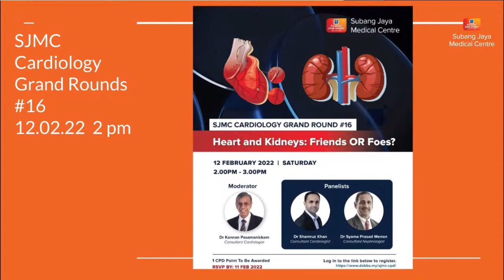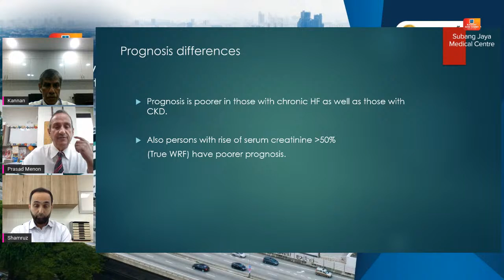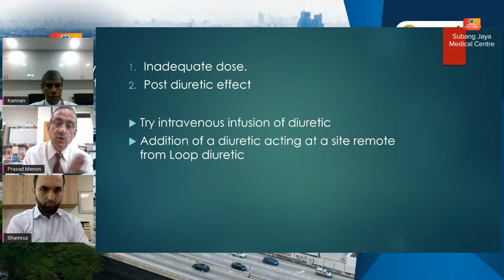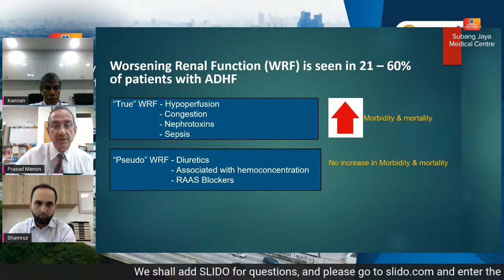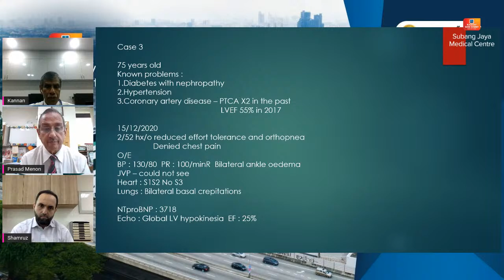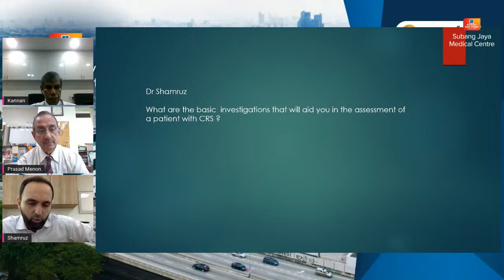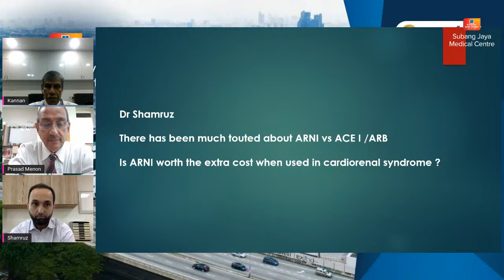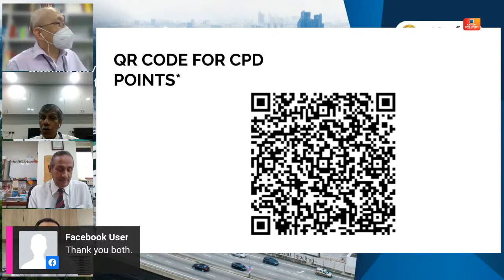SJMC Grand Rounds #16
Heart and Kidneys, Friends or Foes?